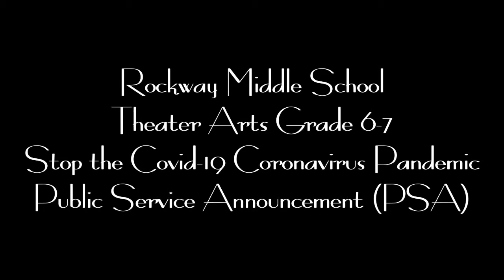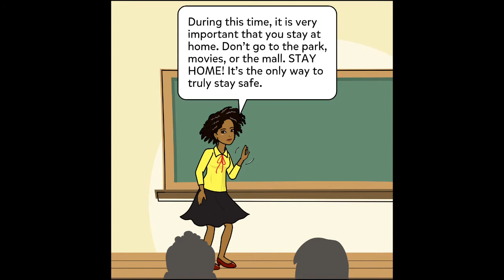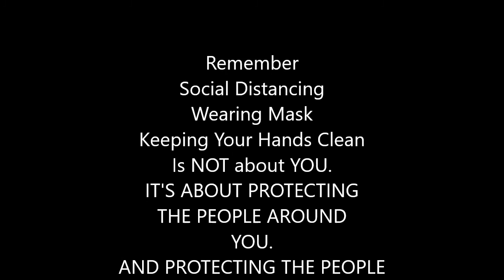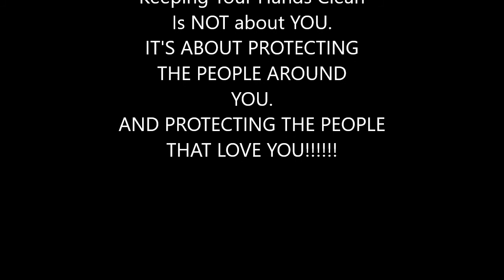STOP THE COVID-19 CORONAVIRUS PANDEMIC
This PSA was made by my 6-7th grade Drama Students,